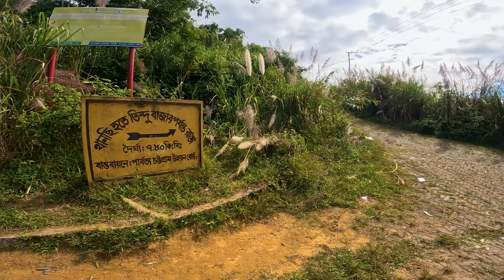'Tindu' This place is Heaven but the road is Deadly | Bandarban Ride (E03) | Thanchi | Speed Blaze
'Tindu' This place is Heaven but the road is Deadly | Bandarban Ride (E03) | Tindu ,Thanchi Bandarban | Speed Blaze

Original Music and video by WUAUQUIKUNA
Composed by Luis Salazar And Fabian Salazar